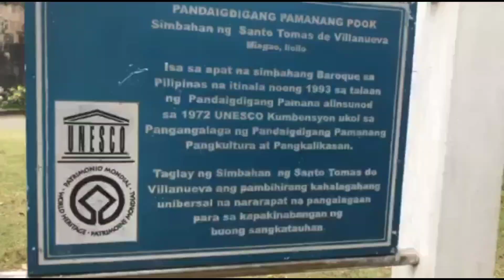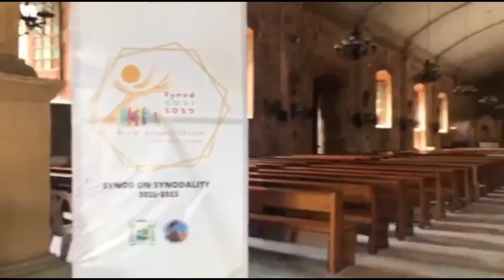BUILT IN 1786 [ THE MIAG-AO CHURCH IN ILOILO